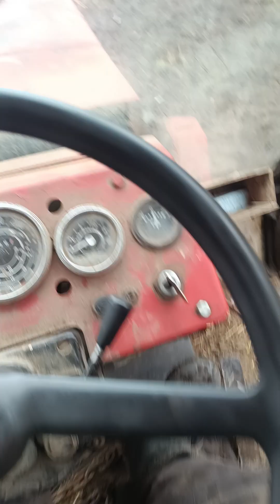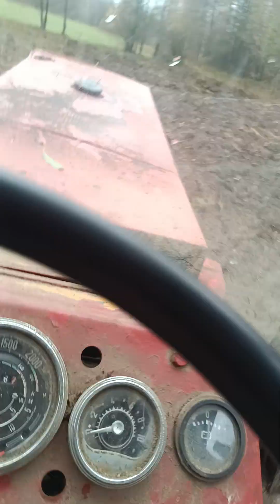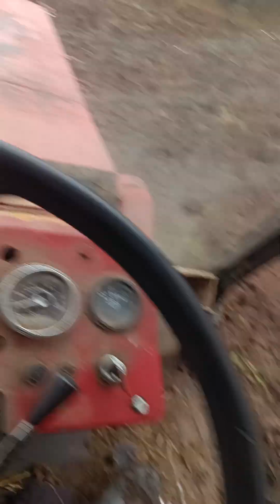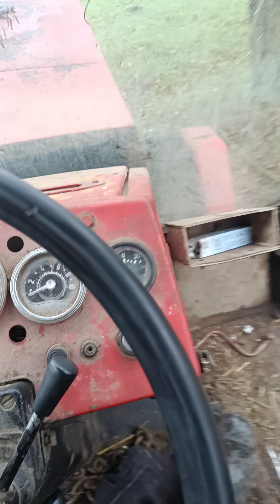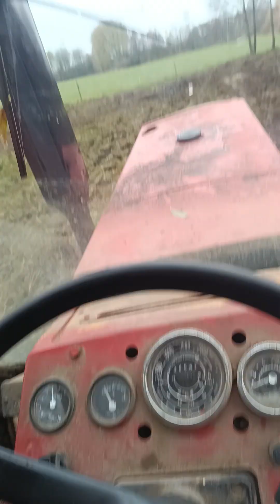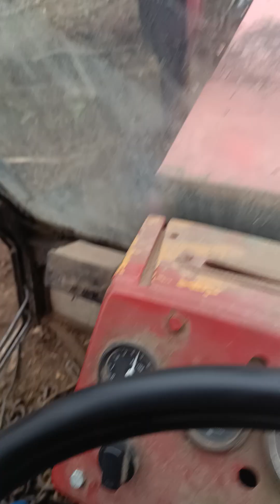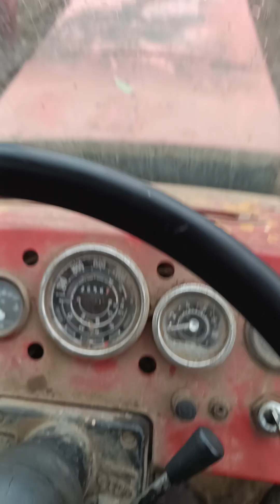orka małego kawałka